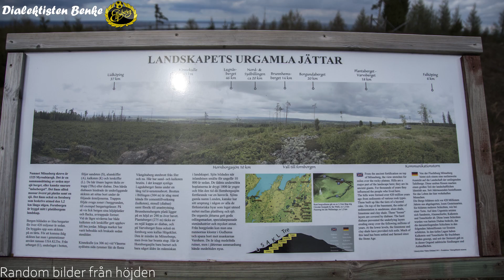Benke som radikal Östermalmare i Falköping 2020-05-02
Benke testar att låtsas vara en radikal Södermalmare från Stockholm, Sveriges Största huvudstad och det går väl sisådär.

Improviserad Outgiven Version.